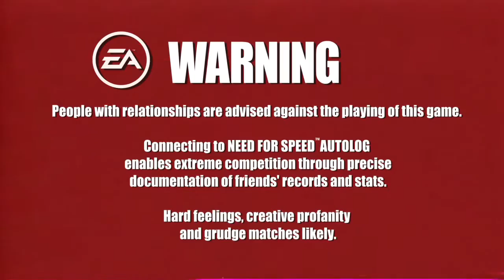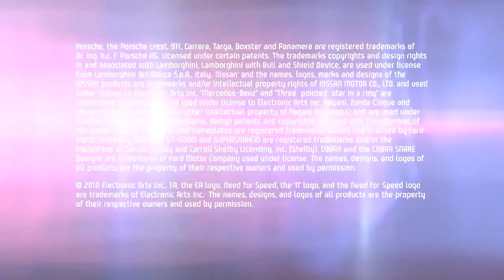Need for Speed Hot Pursuit Official Autolog Trailer 720p